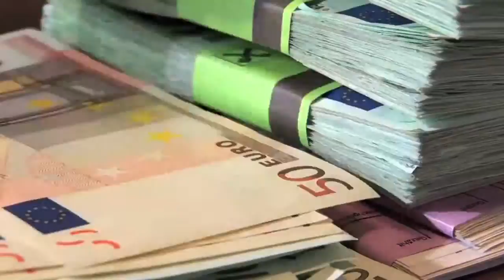MAGNUMMAXIM: EUROZONE REPORT: INTERNATIONAL MONETARY FUND: IMF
WorldLeadersTV: EUROZONE REPORT: INTERNATIONAL MONETARY FUND: IMF
MaximsNewsNetwork: 25 July 2013: International Monetary Fund: IMF, Washington, DC - While substantial collective action has been taken to tackle the crisis in the euro area, further policy steps are needed to support growth and increase employment. In its latest annual assessment of the euro area, the IMF said that these actions, if taken in concert, would be mutually reinforcing.
Mahmood Pradhan, Deputy Director of the IMF's European Department stated, "I think we at the IMF, we're convinced there can be growth again. We think Europe is on the right adjustment path.  We have to remember we've been through a very deep downturn and we understand fully there is a concern about whether we can go back to previous areas of higher growth.  But I think what it requires is that politicians keep on the reform path, keep at their efforts, particularly at the national levels because there are countries which are facing very severe contractions and there we think the reform efforts will need to be strengthened. But ultimately, it's economic growth that will generate more jobs, including for young people."
The IMF emphasized, in particular, steps to repair banks' balance sheets, complete the banking union, support demand, and advance structural reforms.
The IMF acknowledged the positive impact of measures taken over the past year to combat the crisis, such as implementation of the European Central Bank's (ECB) Outright Monetary Transactions framework, the completion of the European Stability Mechanism (ESM) firewall, and agreements on program countries. These steps have addressed immediate threats, but financial markets remain fragmented along national borders.
"What we need, and the European officials are fully on board on this, they are about to embark on an exercise to assess the quality of banks' capital and in that exercise they will be able to identify where there are capital needs.  But the really important thing to emphasize is that those capital needs are not going to come from the taxpayer only.  They're going to come from, first, from private shareholders, from private capital markets, from private investors.  And only as a last resort will there be a need for public sector money, but in very limited scale.  So the whole exercise is designed to make sure that the taxpayers' investment in banks is limited," Pradhan says.
Also, in the face of lingering uncertainty and high debt, households and firms are postponing spending. With unemployment at record highs, especially among young people, the risks of stagnation and long-term damage to potential growth are increasing.
"And for that there's a whole range of issues that we're addressing and the European policymakers are addressing, particularly the area of allowing credit to flow to enterprises so they can employ more people.  And this has to do with making sure the financial markets are working properly and banks are performing the function they are meant to."
IMF also supports European effort on completing the banking union. This would entail expediting reforms already under way, such as adopting the legislation for the Single Supervisory Mechanism and reaching final agreement on the Bank Resolution and Recovery Directive. It should also involve the introduction of a strong, single resolution mechanism that ensures swift resolution of banks, limiting the overall cost to taxpayers.
Pradhan argues banking union would help public finances. "How will the banking union help?  Well, if we can get borrowing rates down in the periphery, we can get households and corporations to borrow at more reasonable rates.  That would strengthen their balance sheets.  That would allow them to grow.  That would also, by the way, strengthen the public sector's finances," he says.
The IMF's annual assessment also noted that the benefits of a comprehensive reform effort—tackling financial fragmentation and structural weaknesses—could be significant over the medium term, potentially raising the level of euro area and global output, respectively, by about 3 percent and 1 percent within five years.